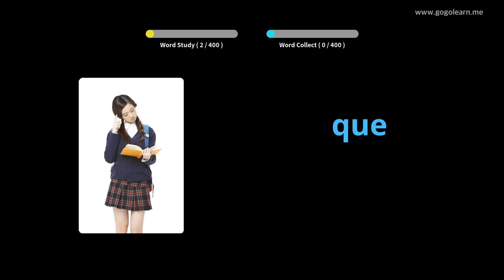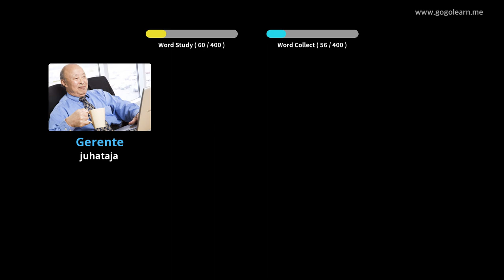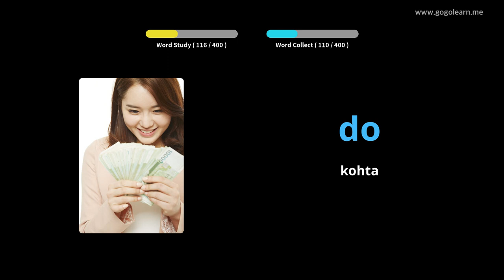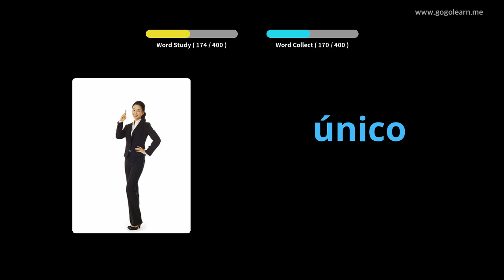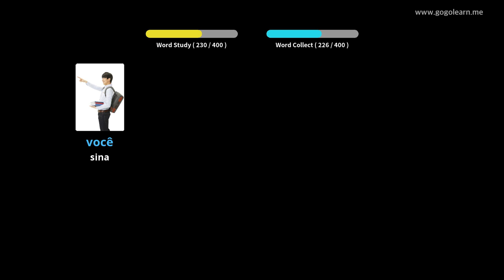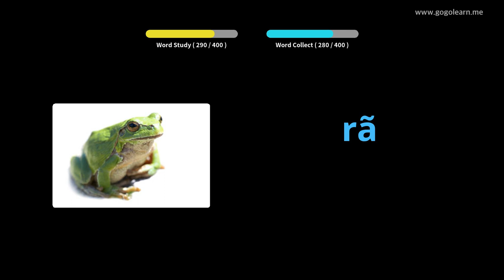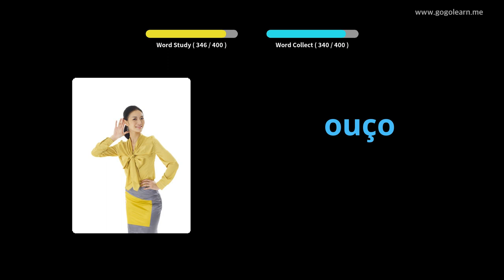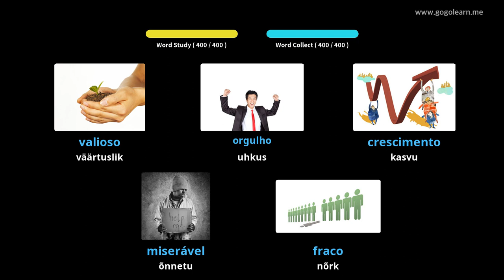Portugali sõnavara 3. keskkool | Golearn